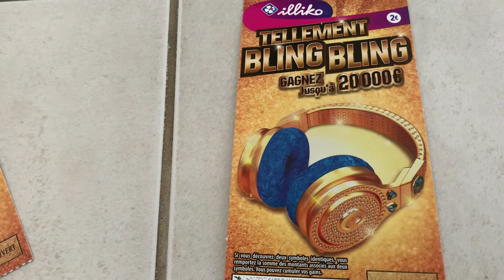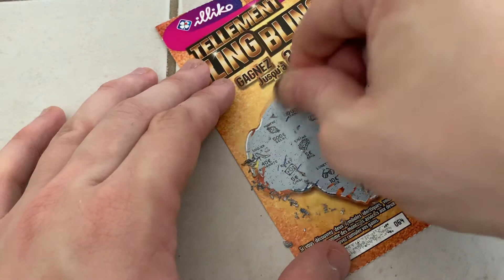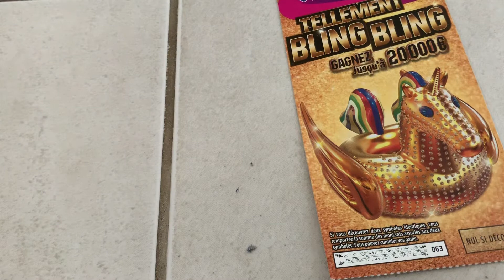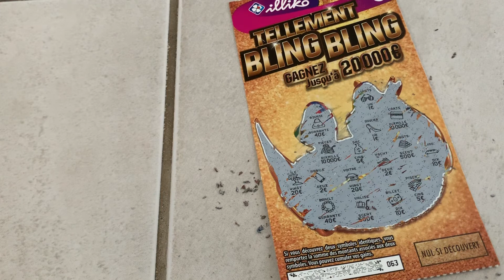#59 JEUX À GRATTER : 2 TELLEMENT BLING BLING